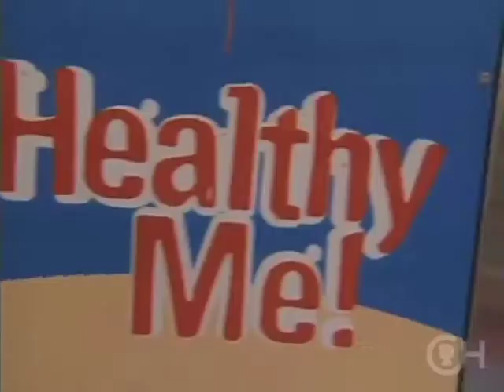Hope for the Future for Children With Inflammatory Bowel Disease - CHOP (7 of 7)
Experts at the Center for Pediatric Inflammatory Bowel Disease at CHOP are advancing the field of knowledge about inflammatory bowel disease. New understanding of the immune system will help researchers develop therapies that target particular abnormalities in the immune system and offer individualized treatment. Our team is working tirelessly to find a cure for IBD.

Learn more about IBD and the Center for Pediatric Inflammatory Bowel Disease at CHOP